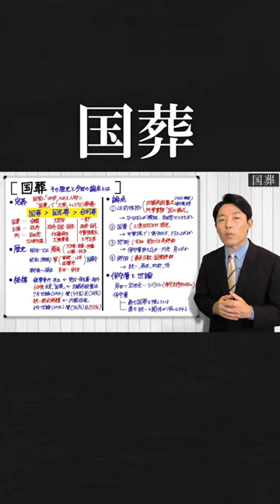【国葬】吉田茂総理の国葬のときも相当もめました。国葬 【中田敦彦のYouTube大学】【中田敦彦切り抜き】